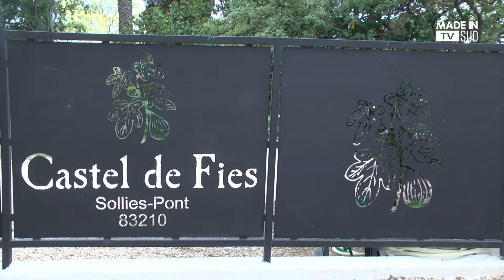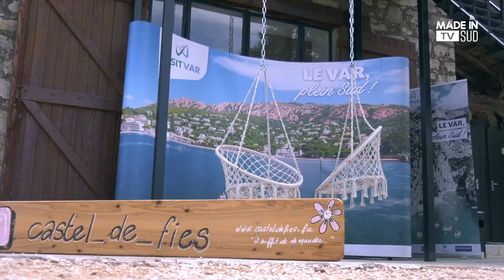1er Afterwork du Réseau Destination Var au Castel de Fies - Reportage Made In Sud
Retour sur le 1er Afterwork du réseau Destination Var au Castel de Fiès à Solliès-Pont.

Le Réseau Destination Var, premier réseau des professionnels du tourisme varois, a été lancé le 2 mai dernier et compte déjà plus de 240 établissements-membres.
Ce premier Afterwork était l’occasion  pour les 90 professionnels présents de se rencontrer, d’échanger, de nouer des partenariats et de faire goûter leurs produits pour certains.
Tout ceci participe à concrétiser leur engagement au sein du Réseau.

La soirée s’est tenue au Castel de Fies à Solliès-Pont. L’établissement n’a pas été choisi au hasard.
Récemment inauguré, le Castel de Fies correspond en tous points à l’esprit du Réseau, comme
l’amour du terroir et du travail bien fait. Victoria et Jonathan Sala, heureux propriétaires de ce petit
coin de paradis, mènent d’une main de maître ce domaine de plus de 500 figuiers “AOP Figues de
Sollies” en agriculture biologique. Ils sont également organisateurs de séminaires et d’événements
sur le domaine. Le Castel de Fies fait partie du Réseau Destination Var, tout comme les producteurs
qui étaient présents durant la soirée pour faire découvrir leurs vins et produits du terroir.